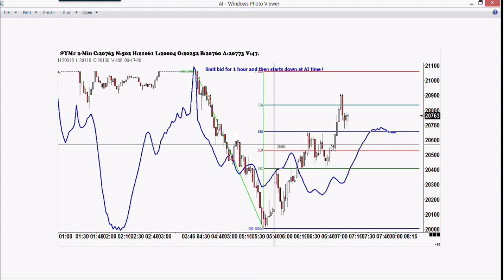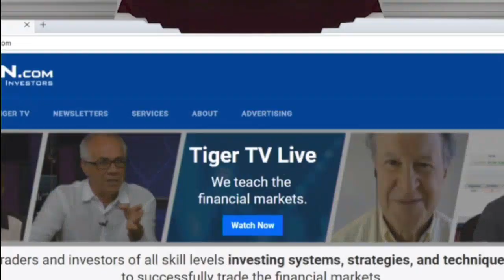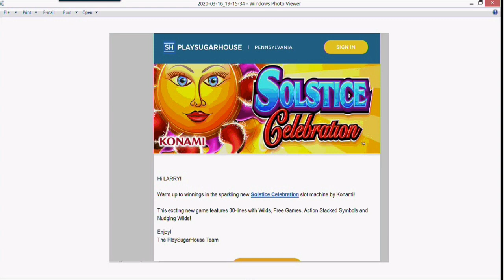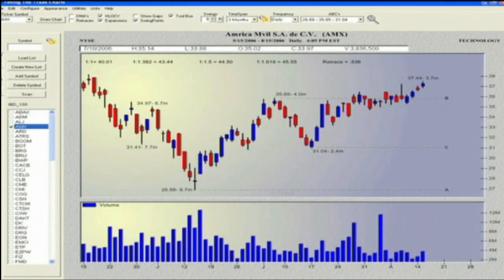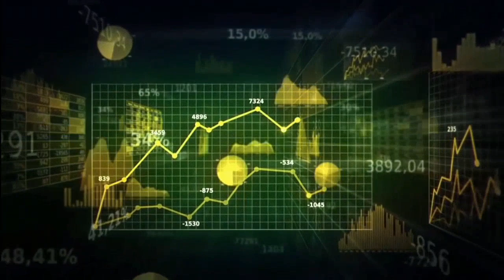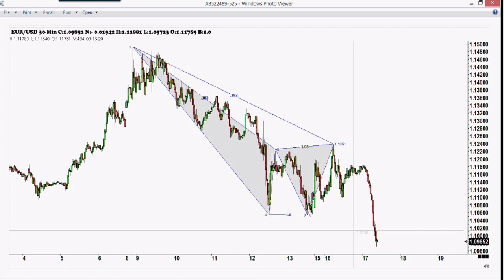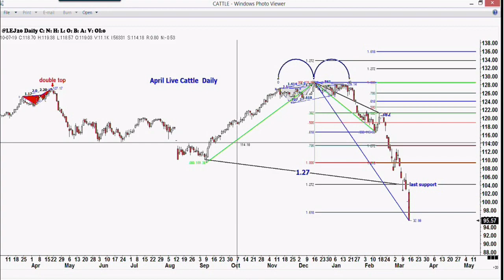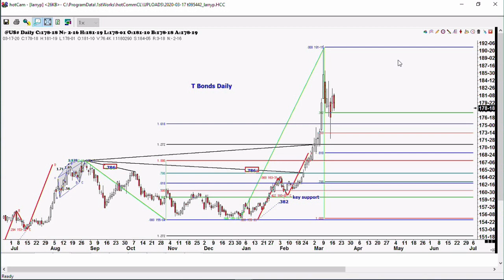March 17th, Trade What You See with Larry Pesavento on TFNN - 2020